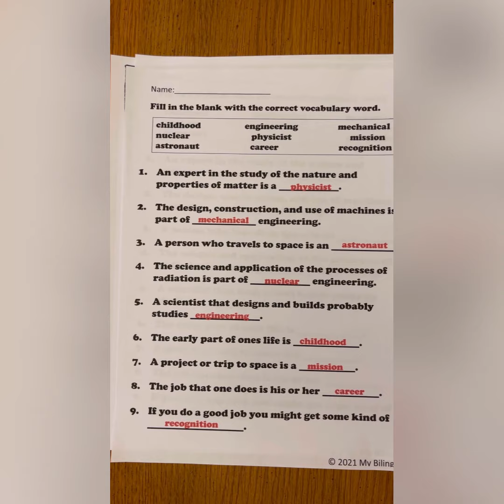Franklin Chang Diaz English Reading Comprehension Passage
Check out this Reading Comprehension Activity available on Teachers Pay Teachers.  This biography is a great resource for Hispanic Heritage Month.